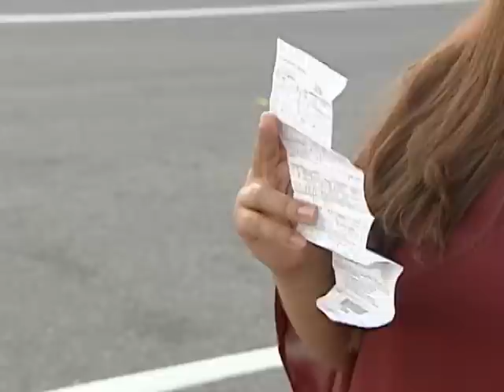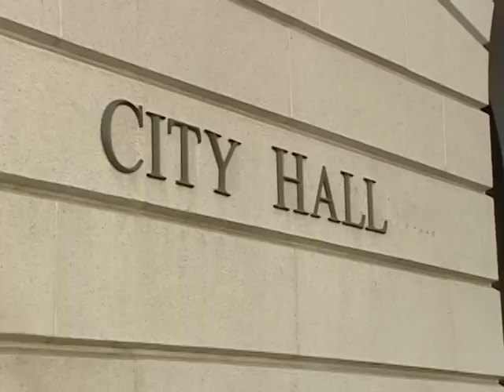Apoyan licencias de conducir para inmigrantes